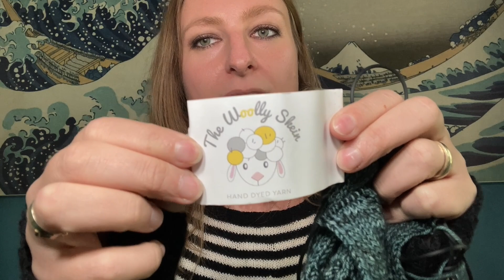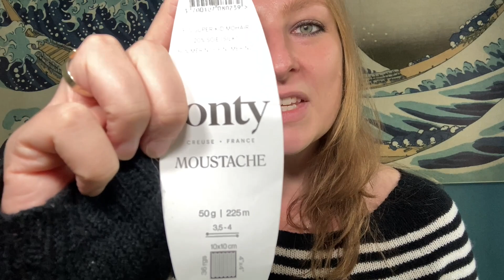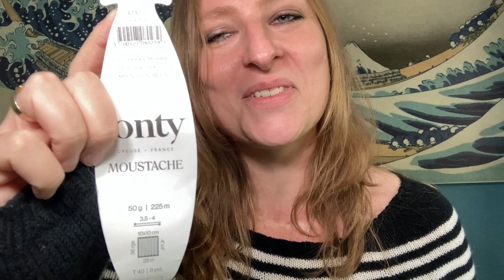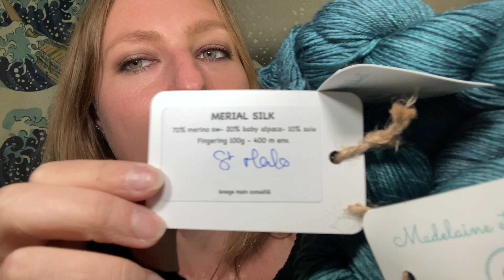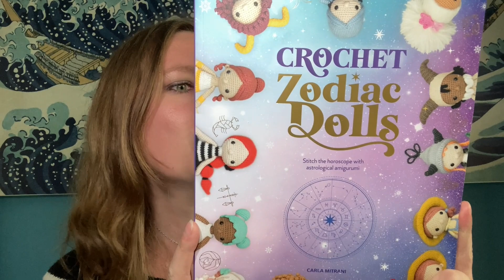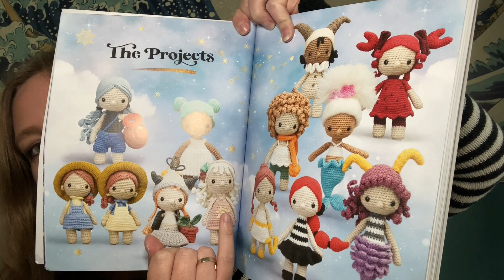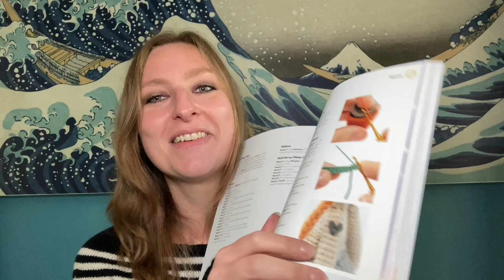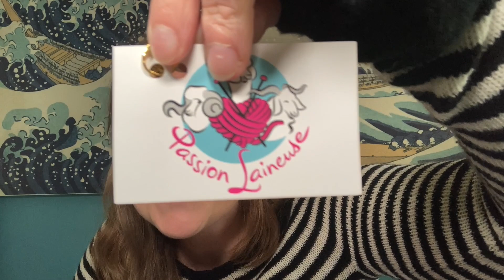Choulouloute Tricote… - Épisode 20 - Septembre 2023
00:00 Intro
05:25 Ouvrage Terminé | Ce que je porte : Pull Yvette
16:01 Projet en Cours : Pull SexyBack
21:30 Projet en Cours :  Châle Venezia
27:04 Projet en Cours : Pull SexyBack
33:52 Projets à venir
01:05:59 Blabla & Fin

ღ Objet terminé | Ce que je porte :
Le pull Yvette de NCL Knits :

 ღ Projet en cours :
Le Pull Sexy Back de Popknit :

ღ Projet à venir :
Le châle Wonder Woman de Carissa Browning :

Zodiac Dolls de Amour Fou crochet :

Merci d'avoir visionné ma vidéo !
Prenez soin de vous
À bientôt
Caroline